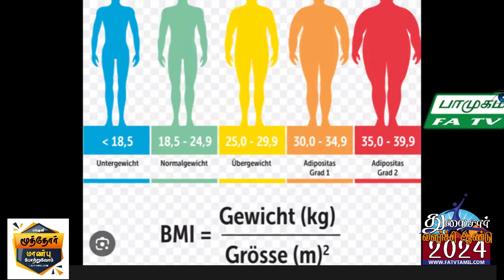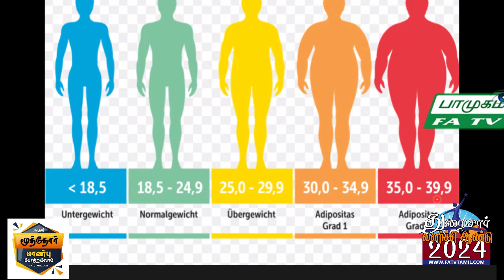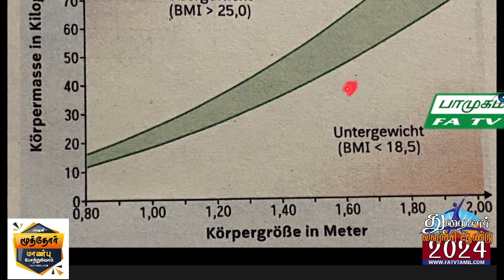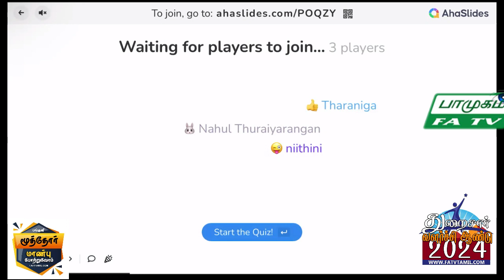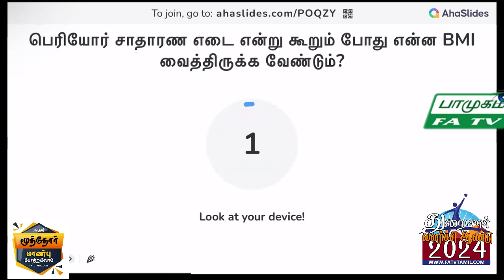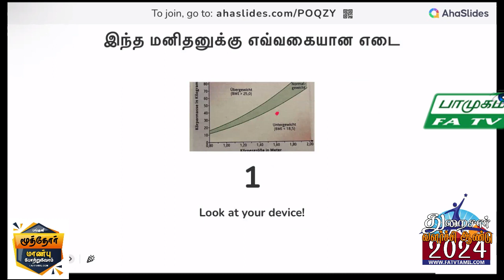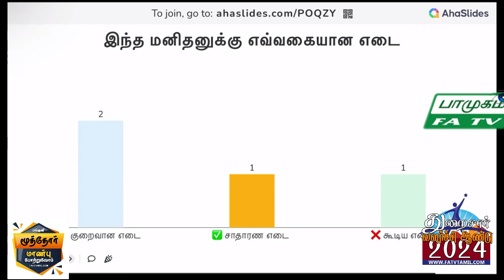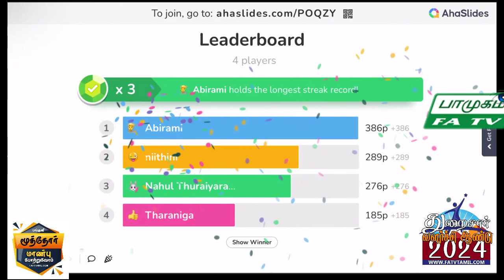Milani G, 06.03.2024, புதன் பாமுகம், FATV TAMIL LONDON, FirstAudio, Vaani NadaMohan,